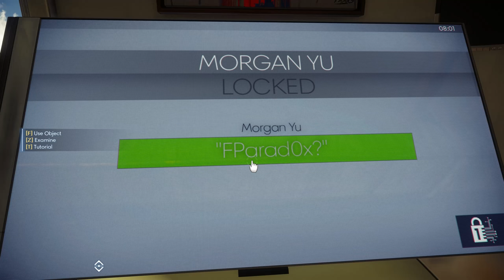Prey Playthrough Part 1 - The Apartment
Prey is a pretty-nearly-the-same-as Bioshock/System Shock/whatever other shock game that's been made before, which is pretty great to have come around every few years. There's a lot to do in this game, and the combat is fun along with a lot of creepy, lonely deep space fear.